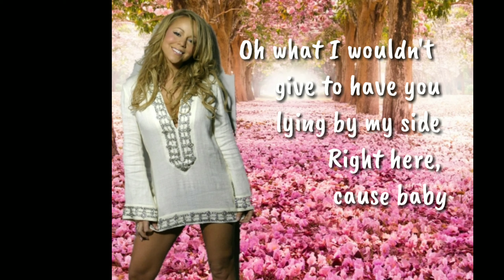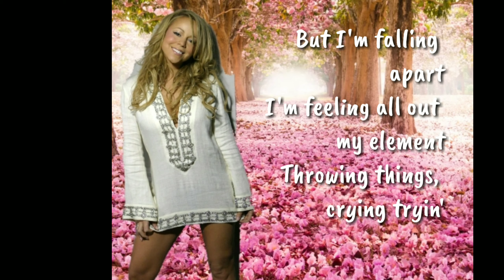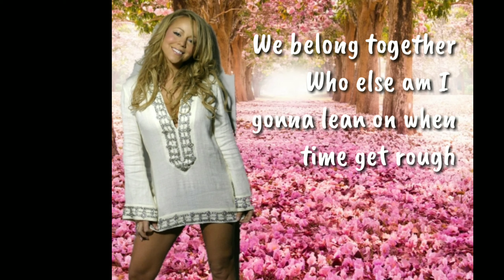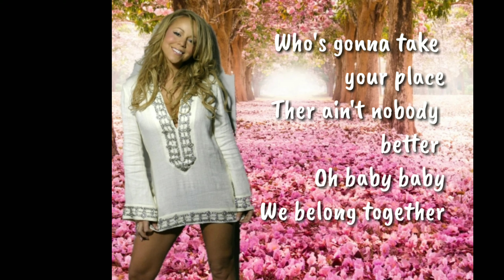Mariah Carey-We Belong Together (Lyrics)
Mariah Carey born March 27, 1970 is an American singer, songwriter, actress, record producer, and entrepreneur. Referred to as the "Songbird Supreme" by the Guinness World Records, she is noted for her five-octave vocal range, power, melismaticstyle, and signature use of the whistle register. She rose to fame in 1990 after signing to Columbia Records and releasing her eponymous debut album, which topped the US Billboard 200 for eleven consecutive weeks. Soon after, Carey became the first and only artist to have their first five singles reach number one on the US Billboard Hot 100chart, from "Vision of Love" to "Emotions".[3]

One of my favorite song of Mariah.😍💖